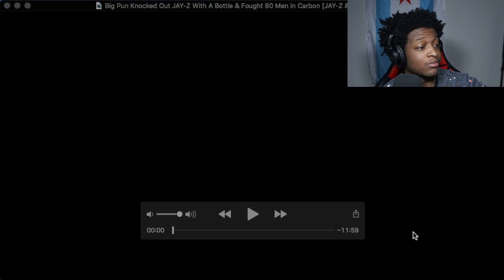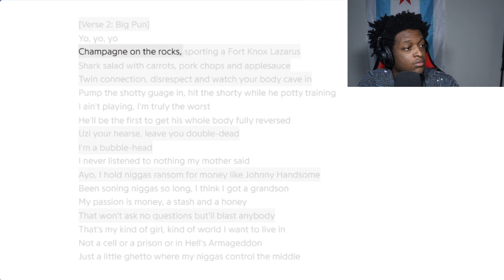Big Pun Knocked Out JAY Z With A Bottle & Fought 80 Men In Carbon JAY Z & Big Pun Beef (Reaction)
Big Pun Hit JAY-Z With A Bottle, Big Pun Chasing JAY-Z Around The Couch & JAY-Z Vs. Big Pun Beef

This video touches on one of the many stories that are part of the beef between JAY-Z & Big Pun / Fat Joe (Roc-A-Fella Vs. T*rror Squad). It's the first of many chapters that will be released as separate videos & will be included in the upcoming Beef Analysis which will be around one and a half to two hours long. So, you can look forward to lots of more content surrounding the relationship between Big Pun & JAY-Z.